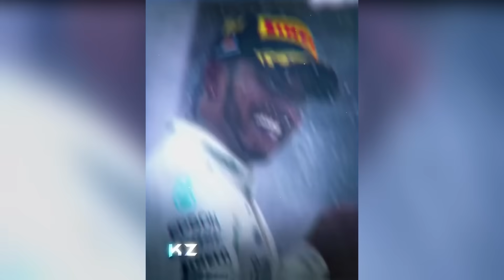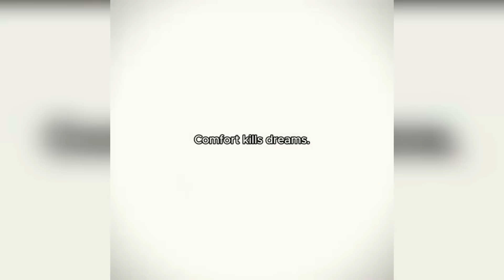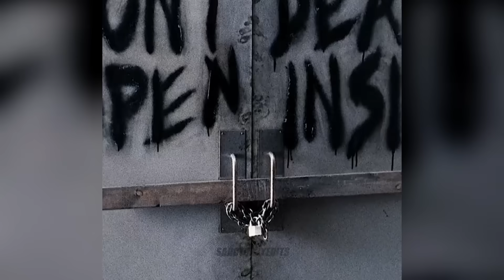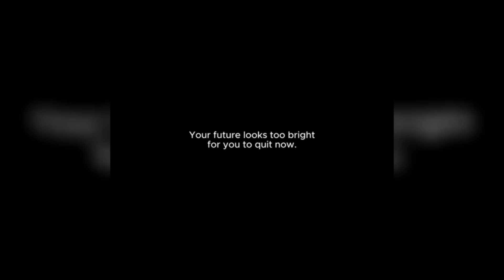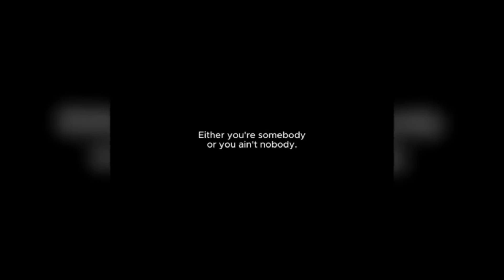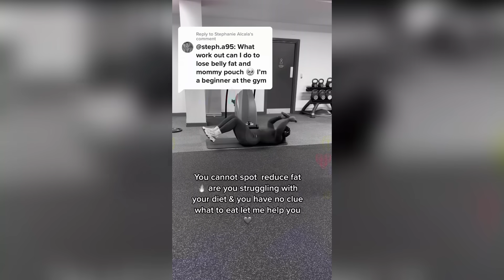🥶 Coldest Trollface Of ALL TIME 🥶 Troll Face Phonk TikTok 🥶 Coldest Moments #52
Hope you enjoy our Coldest Trollface of ALL TIME video!

We respect copyright and ensure all clips are used with the original creators' permission to create our content.